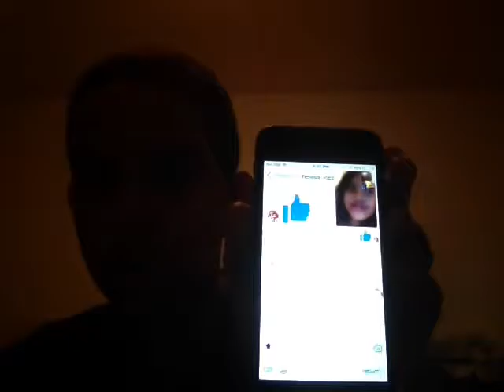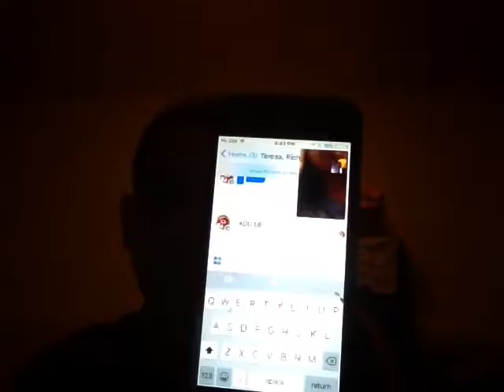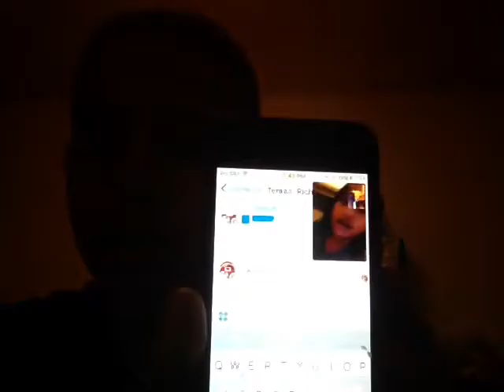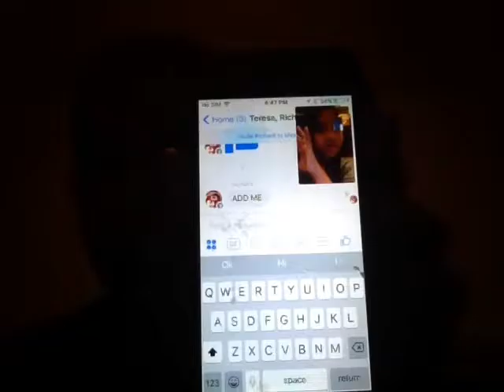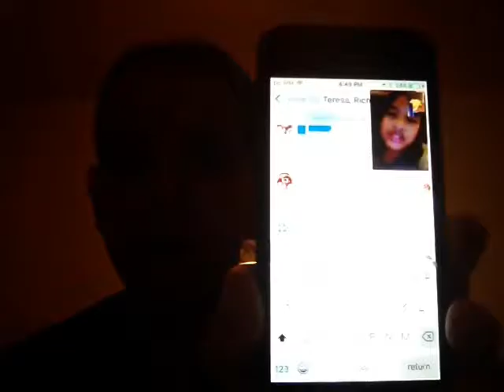November 26, 2016